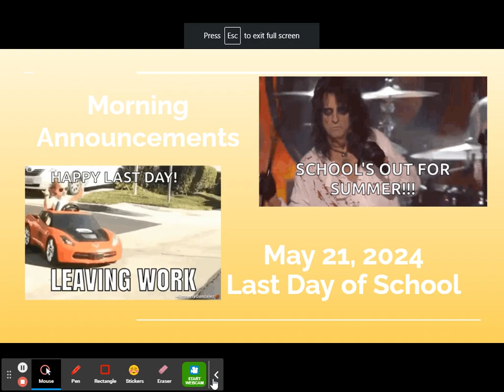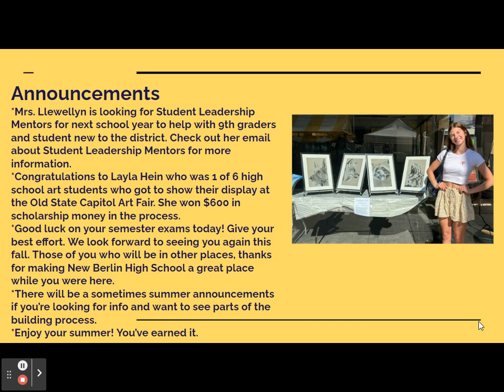Morning Announcements-21 May 2024